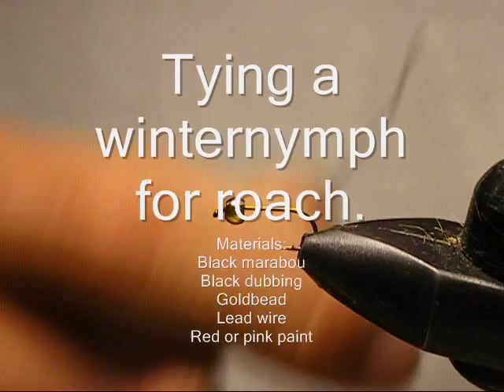Tying a winterfly for Roach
Tying a very nice fly for flyfishing for Roach in winter. Especially a superb fly for fishing in a harbour.